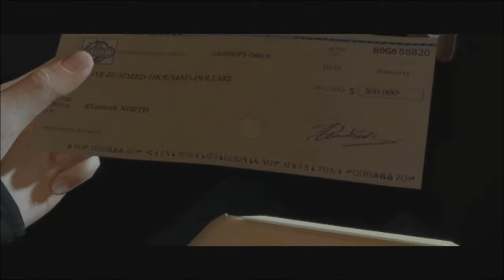비욘드:투소울 BJ브랜의 초능력자 소녀 이야기 제23화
★BJ브랜이 읽어주는 초능력자 소녀의 파란만장 인생 이야기!!!

에이든이라는 비밀스러운 존재와 살아가는 소녀의 험난한 삶을...

엘런 페이지 그리고 BJ브랜과 함께 영화같은 감동으로 함께 하세요~^____^@